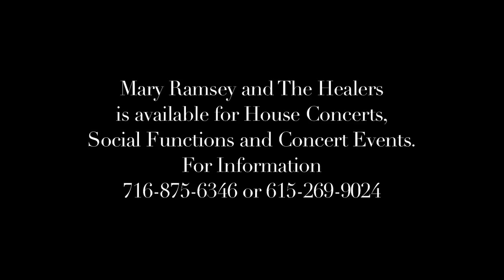Mary Ramsey and the Healers: Never Fall in Love Again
Mary Ramsey and the Healers: Never Fall in Love Again Burt Bacharach